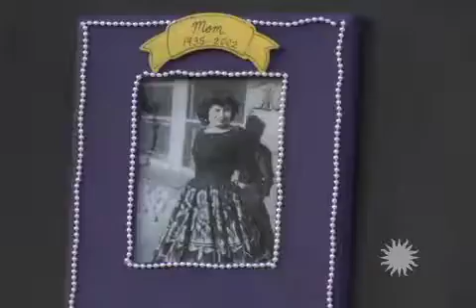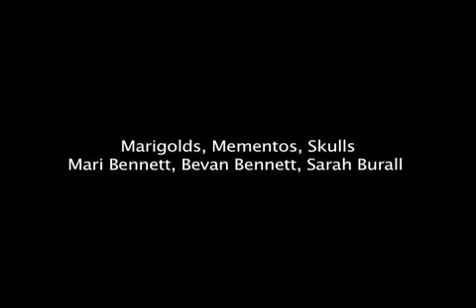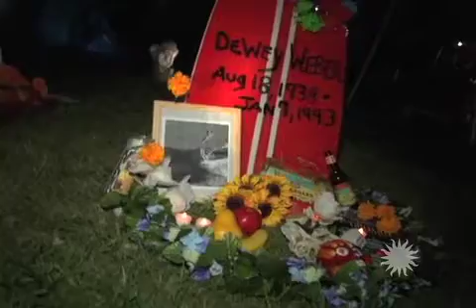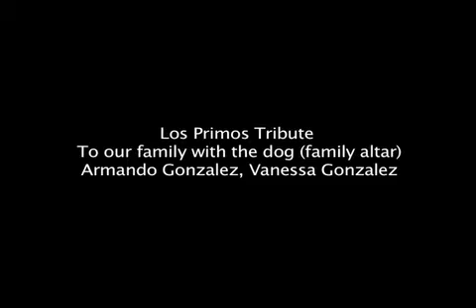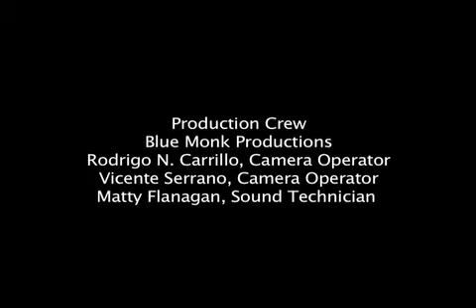Day of the Dead Oral History Series II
Hollywood Forever Cemetery. Smithsonian Latino Virtual Museum, 2009.